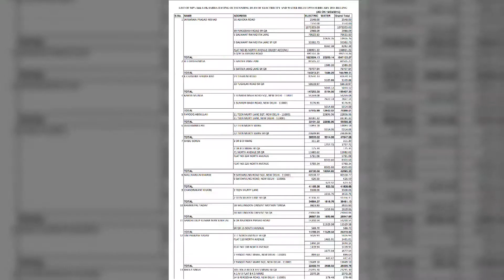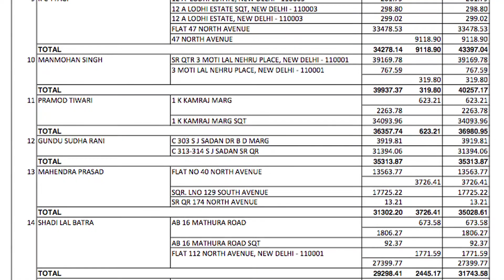Mulayam Singh Yadav's House Raided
Officials from the power department raided Mulayam Singh Yadav's house, carried out a spot check